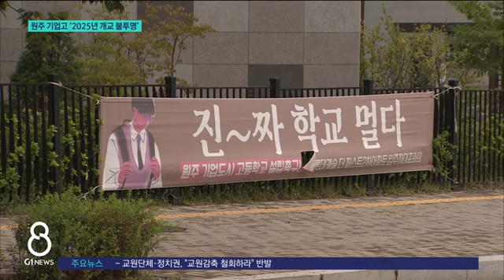[G1뉴스] 원주 기업고 '2025년 개교 불투명'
원주 기업도시에 고등학교를 새로 지으려는 계획이 교육부 문턱을 넘지 못하고 있습니다.

 이런 저런 보완 요구때문인데,
 당초 계획했던 2025년 개교도 쉽지 않아 보입니다.